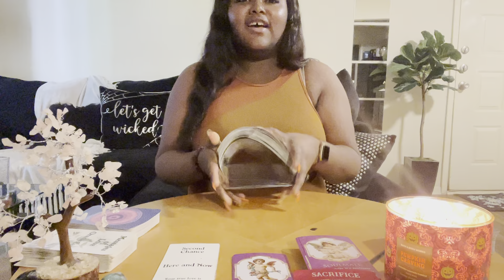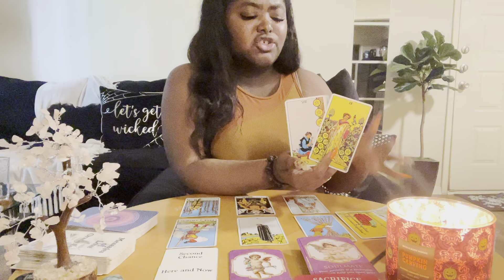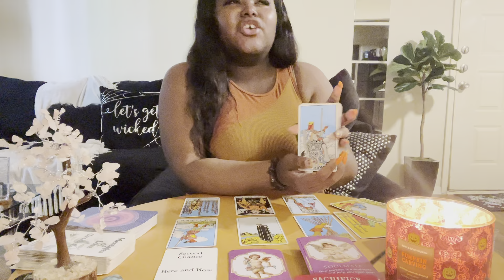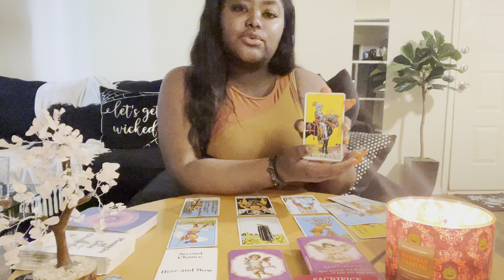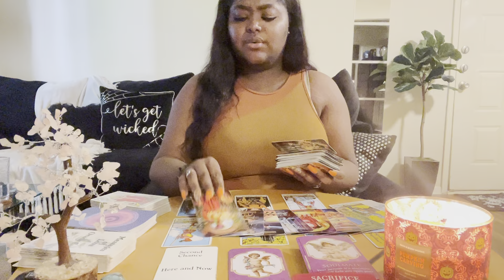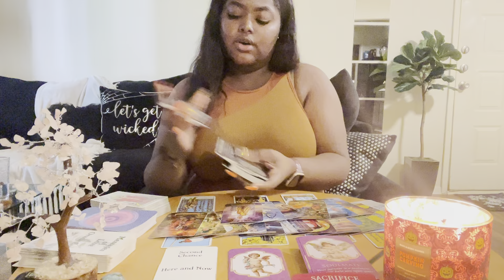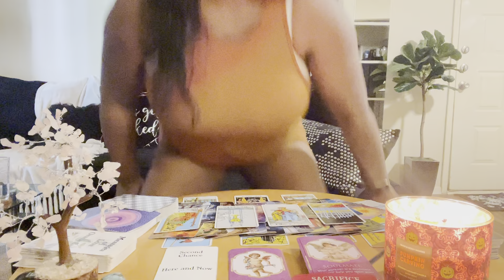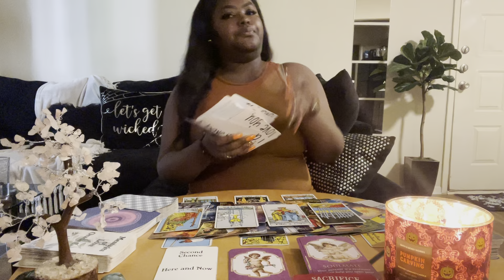Aquarius ♒️ Super Obsessed With You Aquarius ❤️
Aquarius, the person from the past is extremely obsessed with you. They regret their actions and toxic ways. You are about to be very happy while they sit in obsession Aquarius ❤️

💲 Pricing:

1 question $10 USD

3 questions for $25 USD (new client special only)

5 questions for $35 USD (new client special only)

3 questions for $35 USD
5 questions for $45 USD

〽️ My chart:
I am an Aquarius ☀️
Libra 🌙
Gemini ⬆️
Aries Venus ❤️